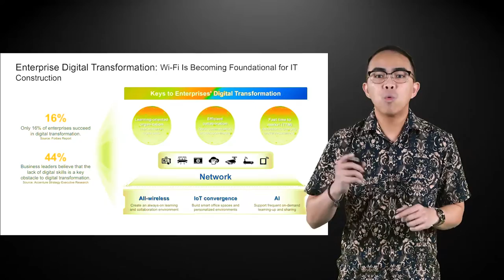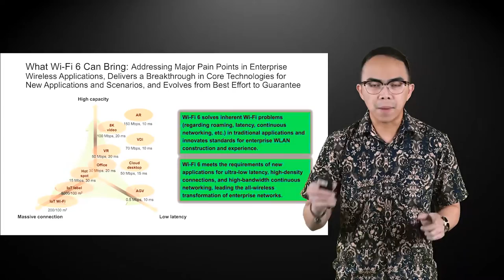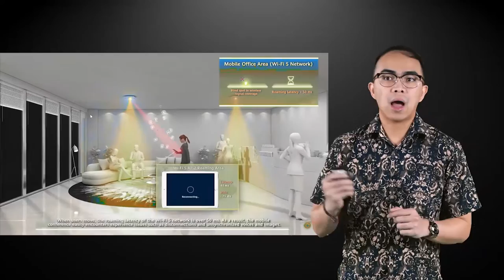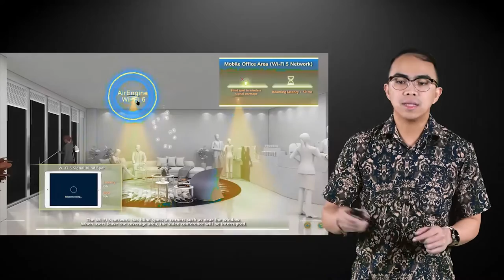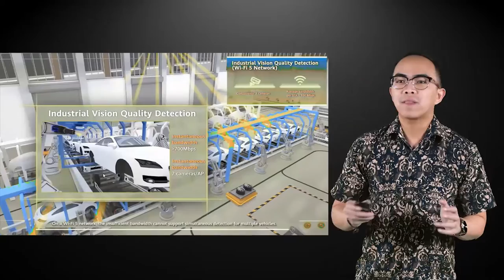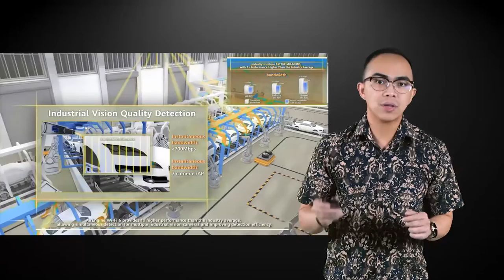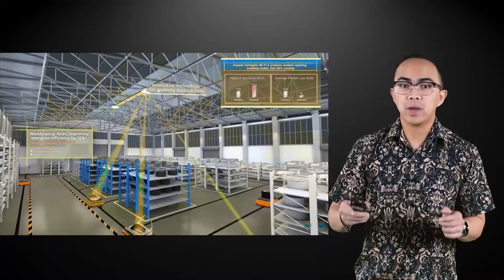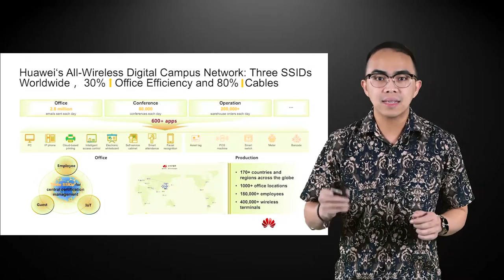Accelerate Digital Transformation in WiFi 6 Era (by Victor Lapian)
Accelerate Digital Transformation in WiFi 6 Era
Speaker: Victor Lapian, Asia Pacific Datacomm CTO, Huawei

Indonesia Huawei Connect 2020
Day 3 - Digital Transformation Campus
Session 3